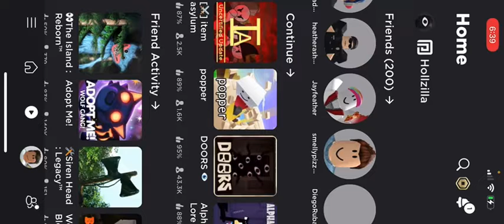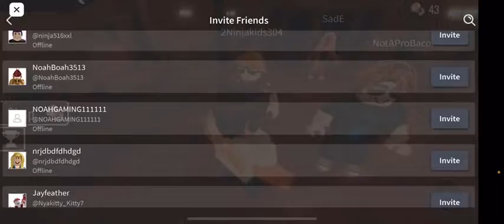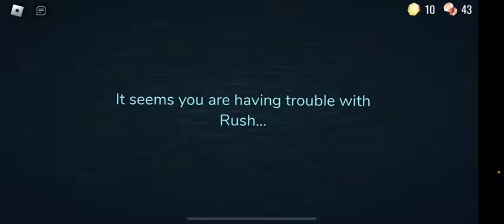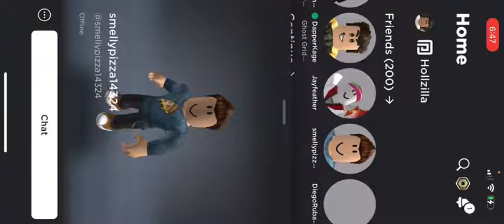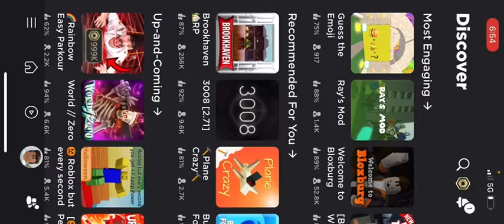Doors part 2